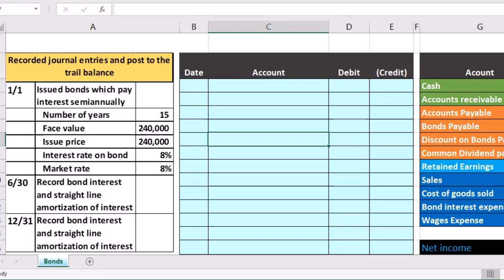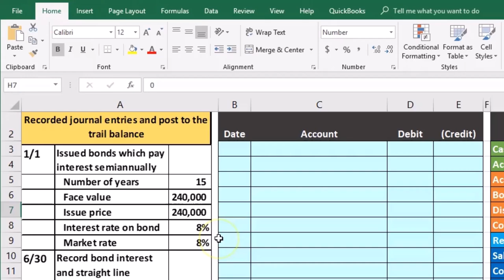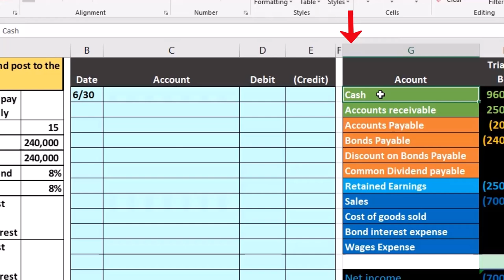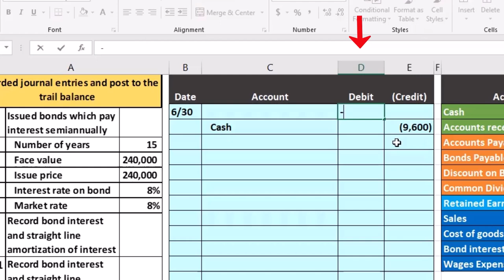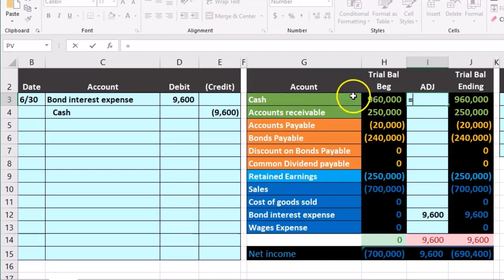Asiento de diario de intereses de bonos 25 Contabilidad financiera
Asiento de diario de intereses de bonos
Contabilidad financiera